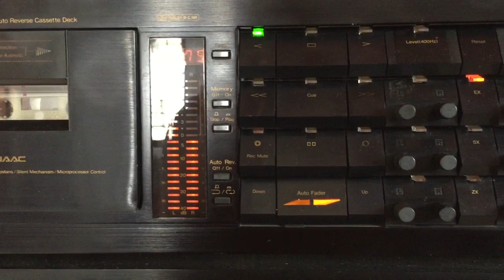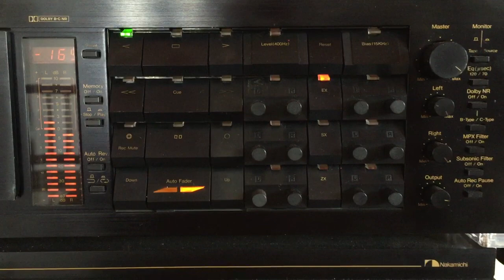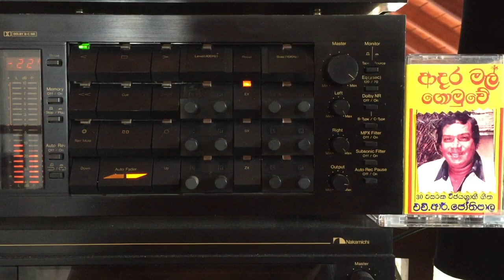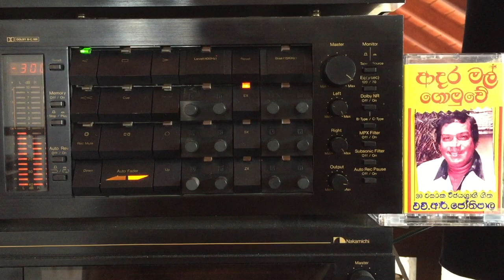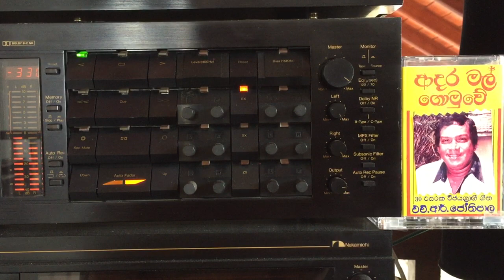H.R. Jothipala & Angeline Gunathilake: Samudurai Relai Wage